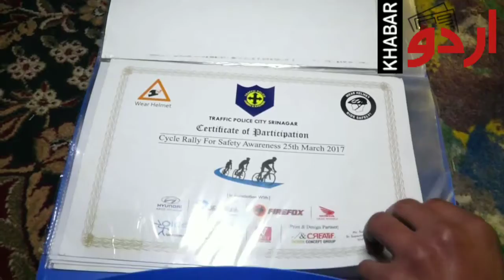Kashmiri Boys To Participate In International Ice Skating Competition In USA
Ice skater Sheikh Omer Iqbal and Adeeb Ahmad Wani has been selected to represent India in the international ice skating competition scheduled to be held in Singapore in January next year. Adeeb and Omer has been selected by National Association based on their performance during last year’s national championship. He secured gold medal in 500 meter category and a silver medal in 1000 meter category. Singapore is hosting the SEA opens ST trophy (short track challenge series 2019-20) competition and players from various countries would be participating. India is also sending its team for the event & from J&K two players have been selected to become part of the crew. Omar will leave India on December 27 and return on January 7, 2020. Khabar Urdu spoke to Omar and his plans ahead. Watch!!